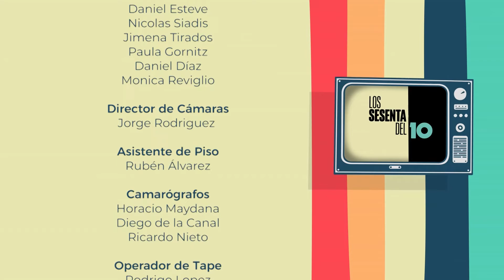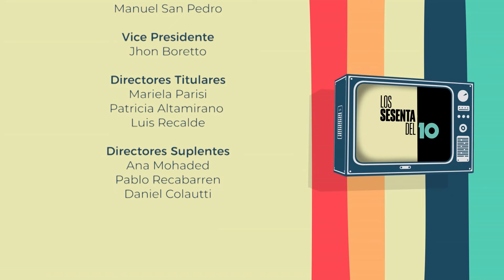Cobertura de festivales en los 60 del 10 parte 4